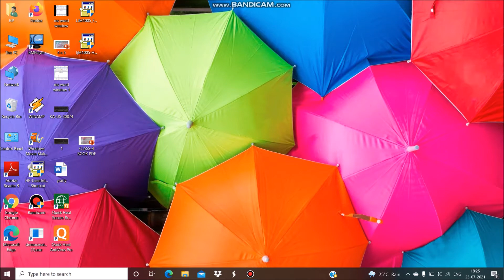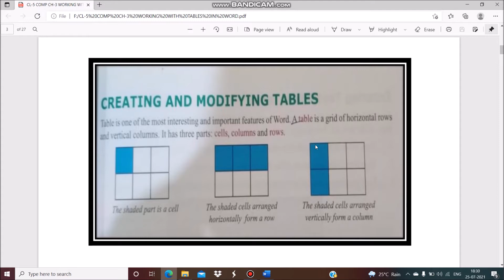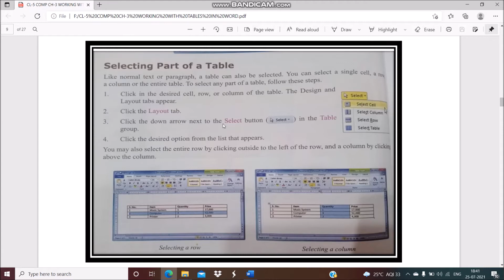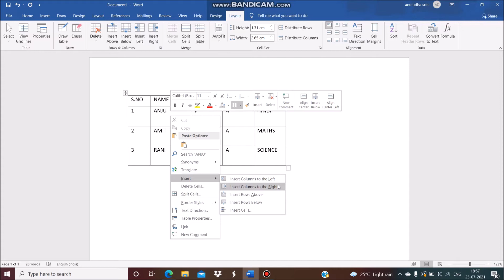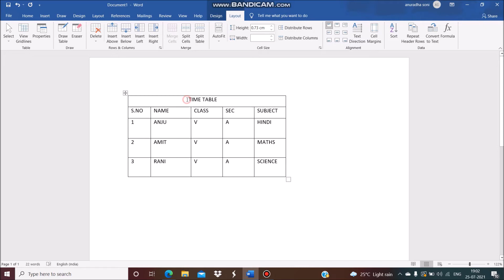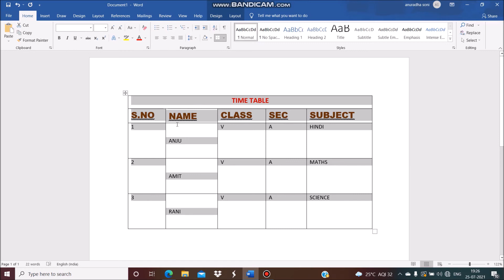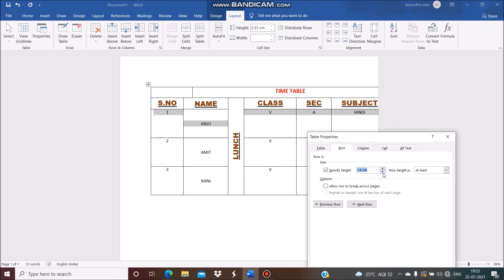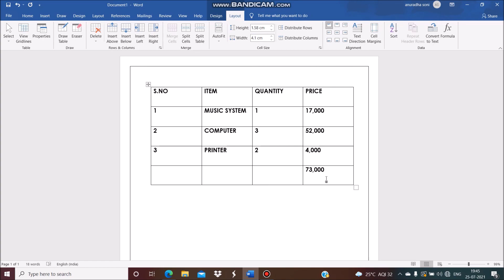CL 5 COMP WORKING WITH TABLES IN WORD